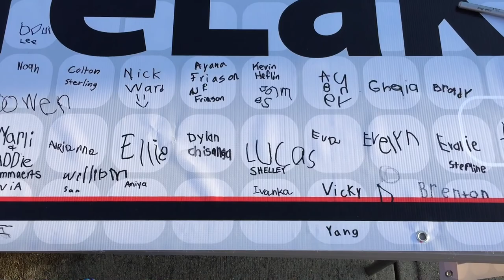We are Lakota 2017